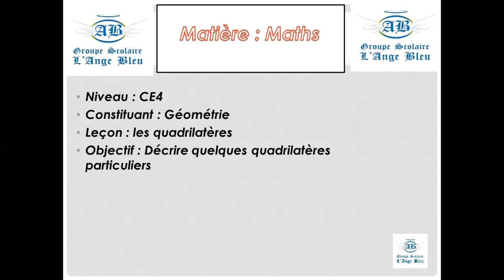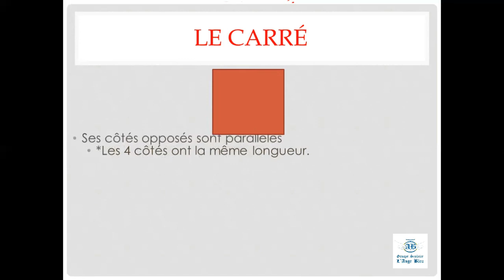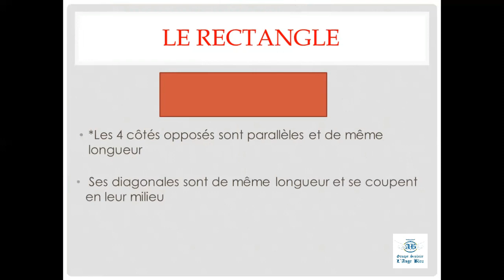Fatima Lafhal : Cours de mathématiques (Les quadrilatères)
Groupe scolaire l'Ange Bleu